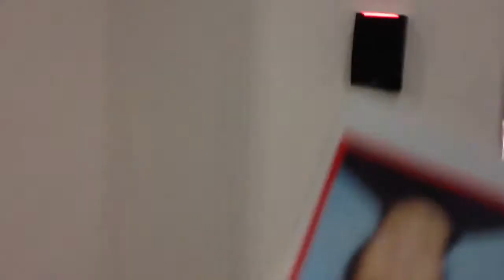Walking Toronto Part 1 of 820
In the fall 2012